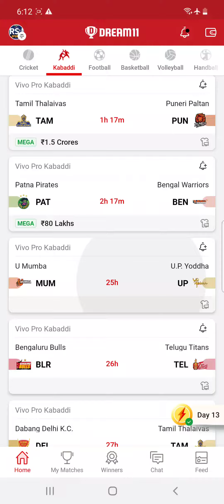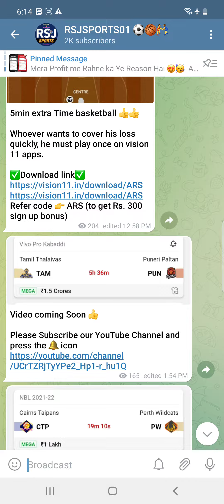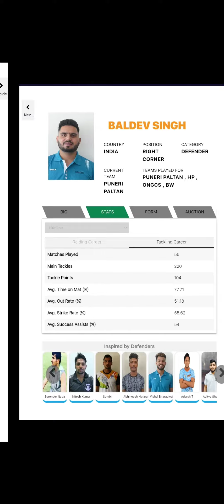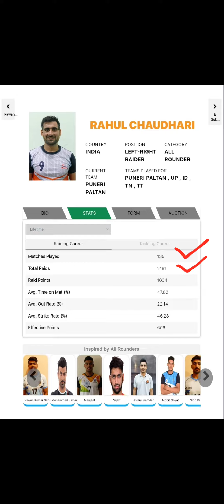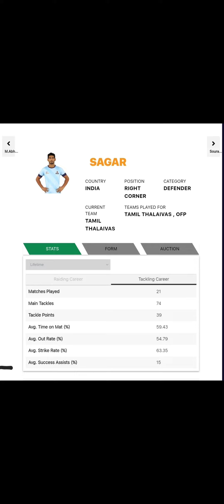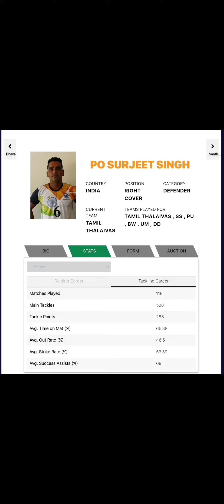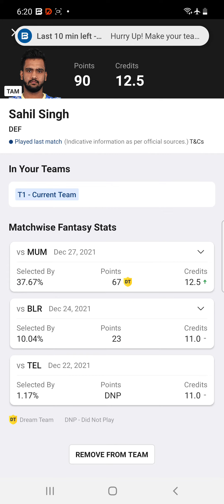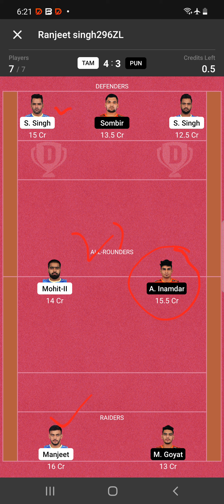TAM vs PUN Dream11 Prediction | Jai vs Mum Kabaddi match 23TH | Jai vs Mum Today Match 2021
in this video we have discussed about Jai vs Mum Dream11 Prediction for Tamil Thalaivas vs Puneri Paltan Kabaddi League Dream11 Match

TAM vs PUN
TAM vs PUN Dream11
TAM vs PUN Dream11 Team
TAM vs PUN Dream11 Prediction
TAM vs PUN Dream11 today
TAM vs PUN today Match
Dream11 Team
Dream11 today
Dream11 tips
Pro kabaddi PKL
Kabaddi today